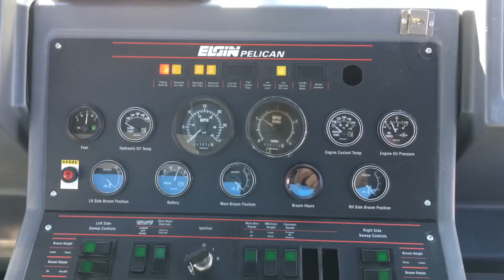2005 Elgin Pelican Broom Street Sweeper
2005 Elgin Pelican Series P Street Sweeper, 3 Wheel Broom, A/C, John Deere 4045TF Diesel, Hydrostatic Drive, 19,604 Miles, 6,772 Hours, Dual Drive, 3.6 Yard High Dump Hopper, 120" Sweeping Path, 2 Gutter Brooms, PM-10 Certified, Central Lubrication System, Limb Guard, Clean Ex-City Unit!